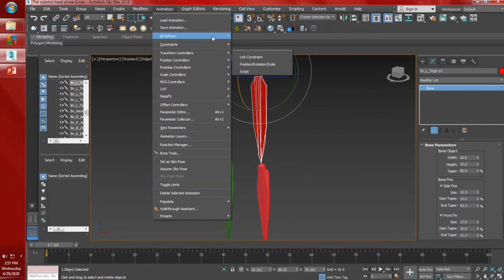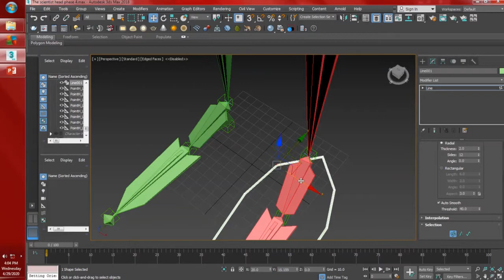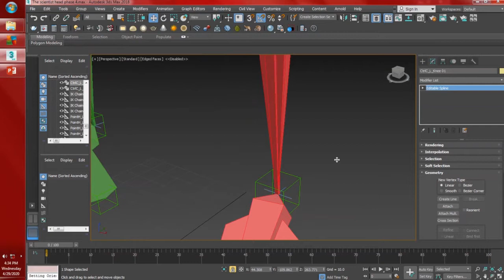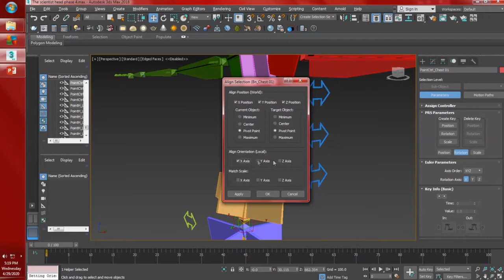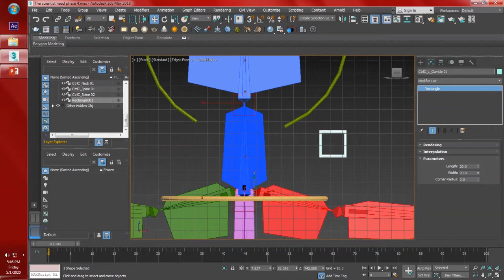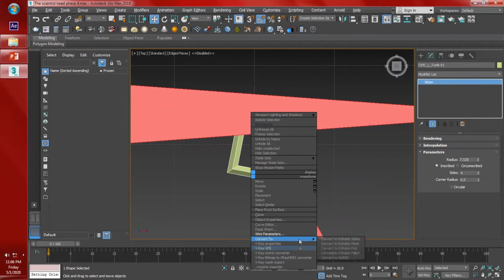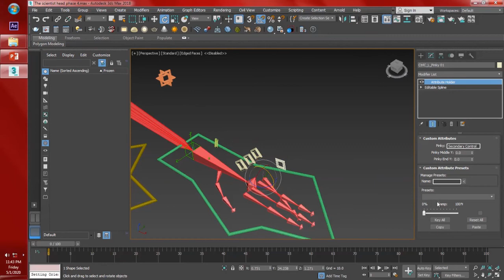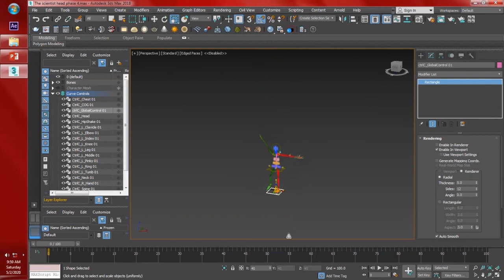Character Rigging _ Controls Setup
We continue in our scientist creation i 3d max. After the bones setup, the second step of rigging is setting up the controls. We use helpers, build constraints, create custom attributes for secondary control, link the controls and lock their animation. Basically their is a pattern for the controls setup and if you follow it meticulously you will have functional controls for your characters. Excuse my typos in the tutorial ;p
I recommend to watch the entire tutorial and take notes; afterwards, work on your model.

Enjoy ^_^